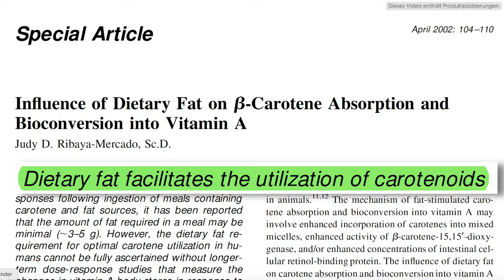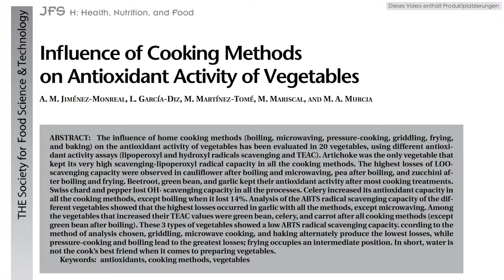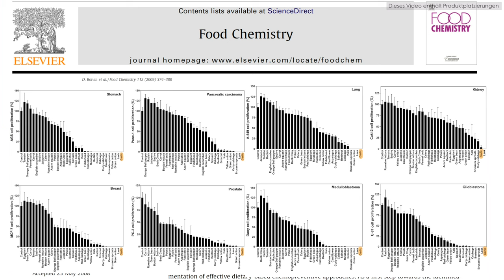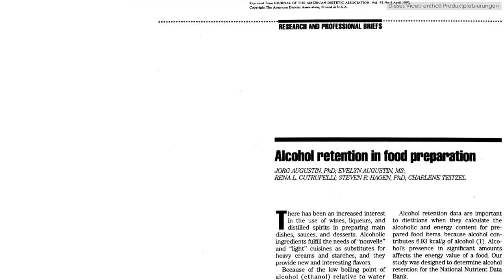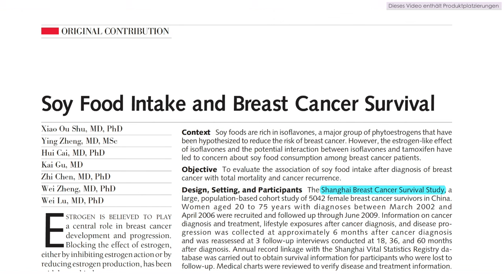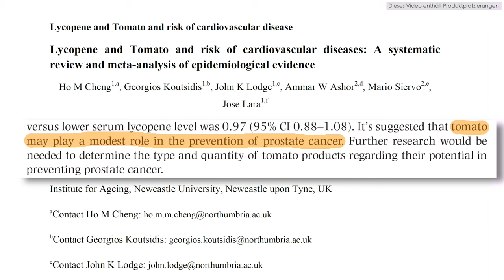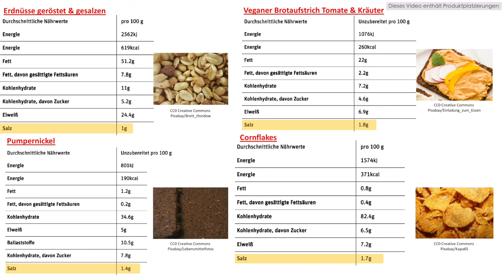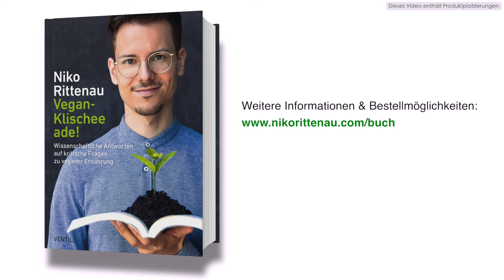Tempeh-Pilz-Bolognese mit Pasta • Ernährungswissenschaftlich optimiert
📚Bei Amazon(*):

👩‍🍳Rezept für die Tempeh-Pilz-Bolognese👨‍🍳

Inspiriert von J. Kenji López-Alt sowie von Sebastian Copien • für 6 Portionen

• 1 mittelgroße Aubergine
• 1 mittelgroße rote Zwiebel
• 1 mittelgroße Karotte
• 1 Stange Stangensellerie
• 200 ml trockener Rotwein

• 100 g Tempeh
• 200 g braune Champignons
• 3 EL Tomatenmark
• 2 EL Shiro Miso
• 2 EL salzreduzierte Sojasauce
• 350 g passierte Tomaten im Glas
• 100 ml Mandelmilch (ungesüßt/ oder selbst gemacht)

•  Mildes Olivenöl
• 2 getrocknete Lorbeerblätter
• Speisesalz
• Frisch gemahlener Pfeffer
• 2 TL edelsüßes Paprikapulver
• 8 Salbeiblätter
• 4 Zweige Thymian
• 2 Zweige Rosmarin
• 2 Knoblauchzehen (optional)
• 2 TL getrockneter Oregano

• Kleiner Bund Petersilie
• Kleiner Bund Schnittlauch
• 10 Basilikumblätter
• Gehackte Cashewkerne